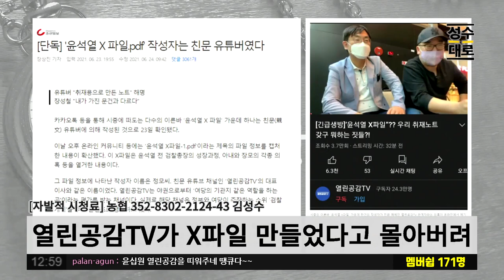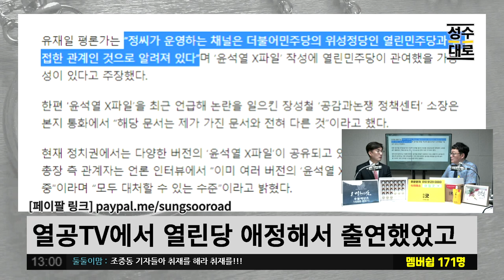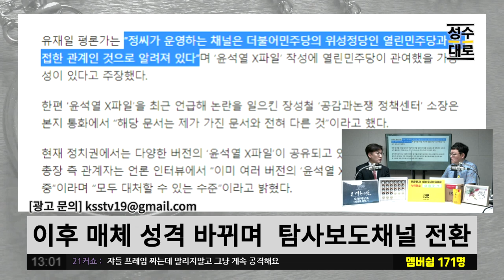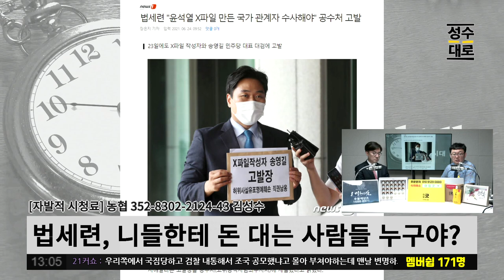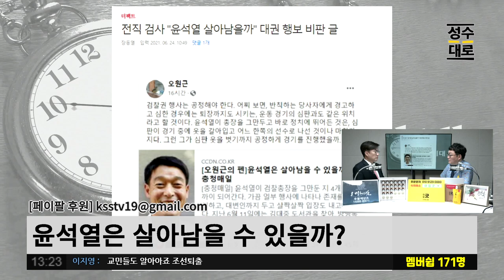맏아들 홍준표 그가 돌아왔다 ㅋㅋㅋ 윤석열의 첫 상대가 홍크나이트 ㅋㅋUFC 데뷔전에 브록레스너가 나왔네? ㅋㅋ | 김성수 김성회의 쌍김시대 (짤)